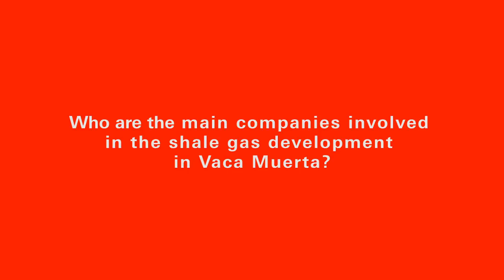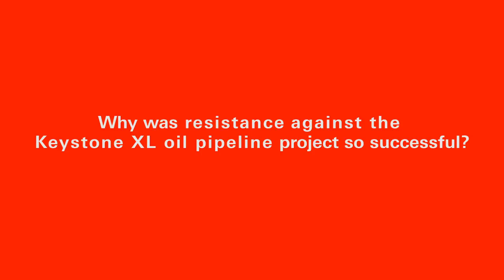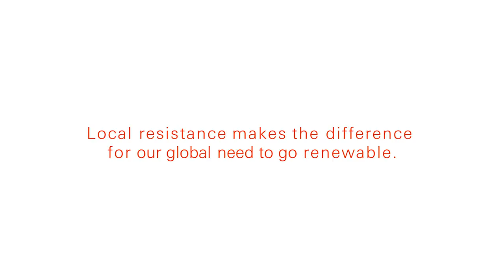Resisting fossil fuels – A winning movement worldwide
The impact of methane gas on the climate, possible consequences of fracking on water resources and civil society movements resisting against fossil fuel/gas extraction in the Global South and North. This video delivers many reasons we the world needs to go renewable. In co-operation with Food and Water Europe.